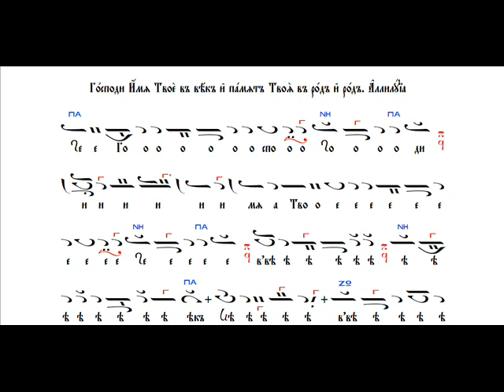Св. Йоан Кукузел (St. John Koukouzelis) - Полиелей на българката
Terirem (the final part of "Polyeleos to the Bulgarian Woman")
Терирем (финална част из "Полиелей на българката")

Composer: St. John Koukouzelis (Koukouzeles) (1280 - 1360)
Композитор: Св. Йоан Кукузел

Performed by "John Koukouzelis - the Angel-Voiced" Chamber Choir
Изпълнява: Камерен ансамбъл "Йоан Кукузел - Ангелогласният"

Most of the pictures are taken from different websites - I own neither them nor the recording.
The places shown are: the towns of Berat and Durrës (Albania), the monastery of Ardenica near Berat, Ohrid (FYROM, Macedonia), Istanbul (Turkey) and the church of the Holy Wisdom (Hagia Sophia), the Great Lavra Monastery (Mount Athos).